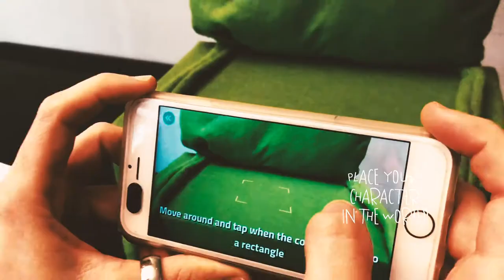Let's play with augmented reality!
Hello children! :D
Do you want to explore this amazing new technology called Augmented Reality? There’s an easy and fun way to do that, and I show you on this video.
Here are the steps:

1. Create a cool character using anything you want (don’t make it too big or you’ll have to print a big mat to scan it!)
2. download the file and print it (this is for the app to be able to 3D scan your character!)
3. Get a phone and search for the app “Qlone” (for iPhones and Androids)
4. Place your character on top of the printed mat and press the + button to start scanning it! Turn the paper around and follow the blue lines until they are transparent.
5. After you finished scanning, press the arrow on the right corner of your screen and you’ll have your character on your library. Press on the character and then, on the button “AR”. Now you can place your AR character anywhere you want! :D

Most importantly: HAVE FUN and EXPLORE as much as you can!

The music in this video was created by Podington_Bear_-_Knock_Knock